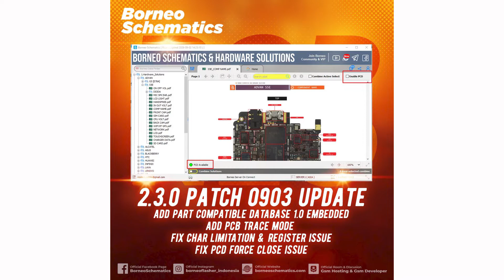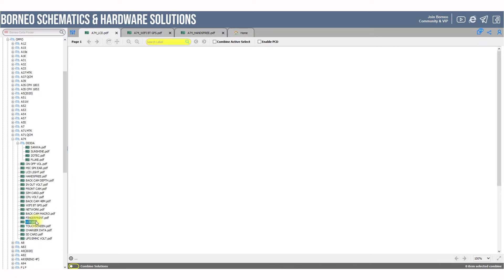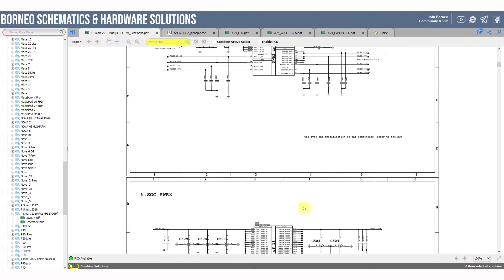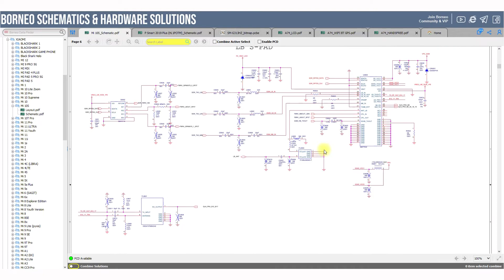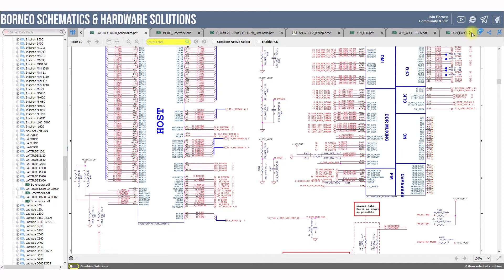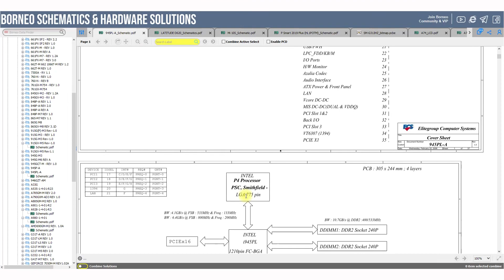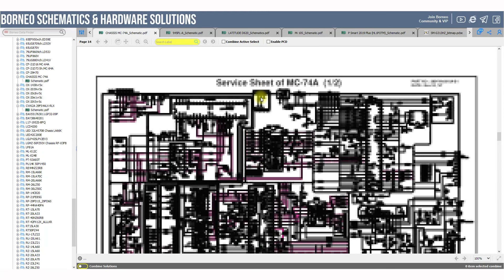BORNEOSCHEMATICS BRUTAL DAILY UPDATE - Hardware Solution OPPO A74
11 April 2022

☑️  Complete Hardware Solution OPPO A74
☑️  SM-G313HZ SAMSUNG Galaxy Ace NXT Bitmap
☑️  HUAWEI P Smart 2019 Plus (HL1POTM) Schematics
☑️  XIAOMI Mi 10s Schematics
☑️  LAPTOP DELL Schematics
☑️  PC MOTHERBOARD ECS Schematics
☑️  MONITOR TV LG Schematics

Installer :
Full Version Step :
1. Instal Setup to Drive C
2. Load Exe from Drive C/Borneoschematic
3. Login with your User name and Pass
4. Enjoy it !

Team Support